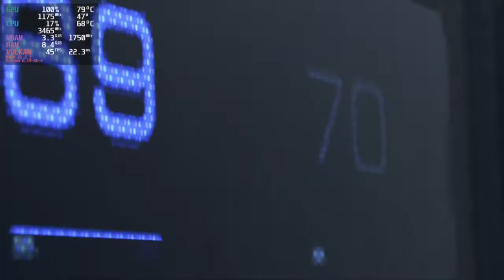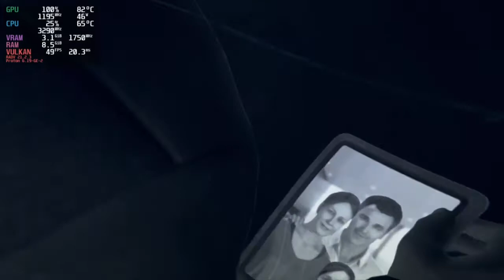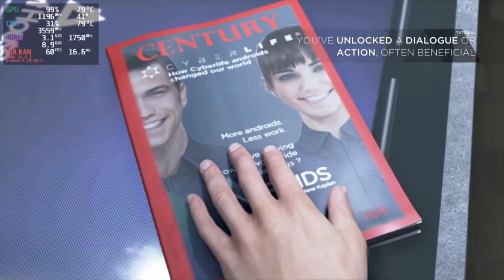Detroit: Become Human on LINUX Gaming | R5 3600 + RX560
This is a benchmark of Detroit: Become Human in Linux. Join me in promoting Linux Gaming with aims for better support and normalization of Gaming on Linux.

Specs:
Ryzen 5 3600 6c/12t
MSI RX560 4GB
16GB 2666MHz RAM
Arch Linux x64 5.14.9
Proton 6.19-GE-2 as of 10/11/2021